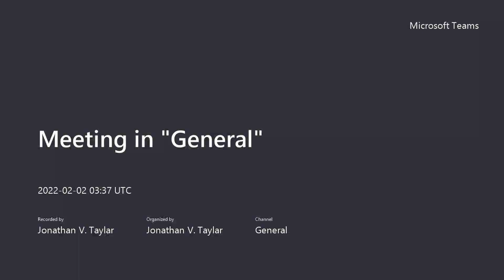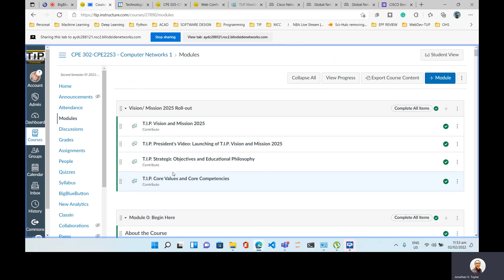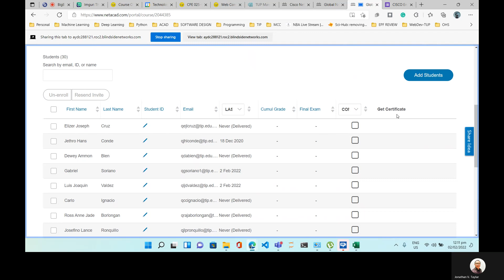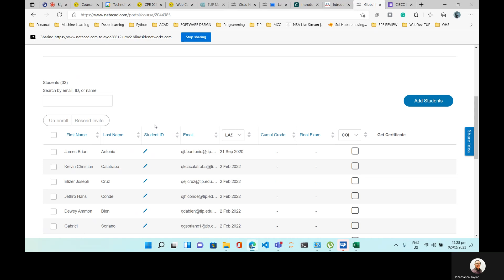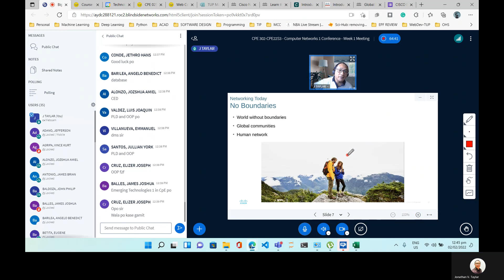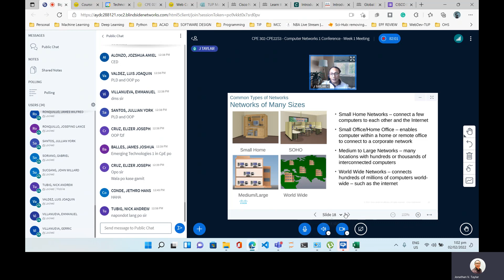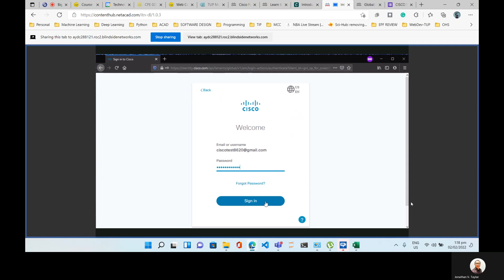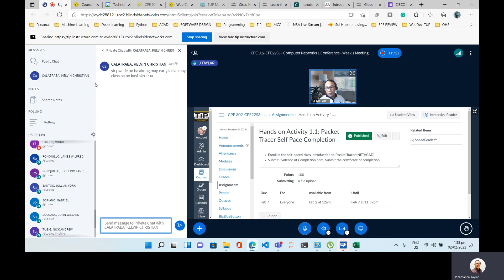INTRO TO NETWORKS WK1